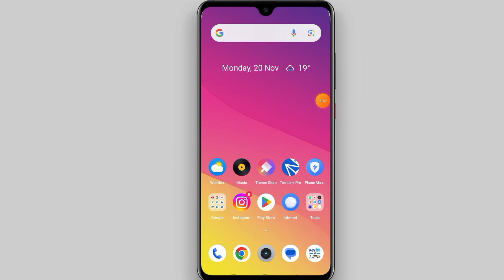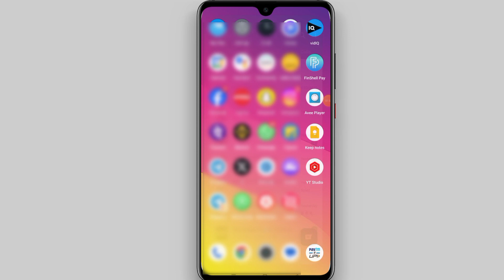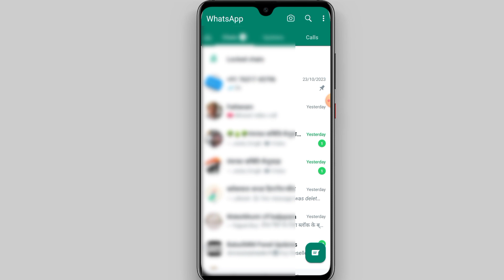Whatsapp chat lock kaise kare | How to lock whatsapp chat | Whatsapp me chat lock kaise kare